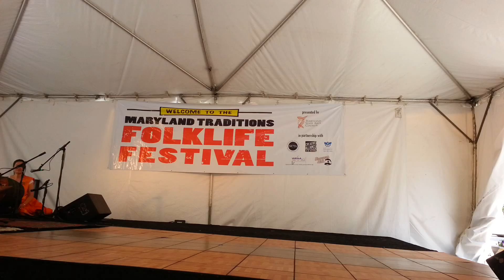Robaim Tep Monorom by Cambodian-American Heritage, Inc.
Happiness of the Gods Dance: Bonavy Chhim, Julianna Depy Dos, Angela Ea, Suteera Nagavajara,Chomnimol Muriel Sokhon, Regina Yap

June 15, 2013, Baltimore, Maryland - Maryland Traditions Folklife Festival